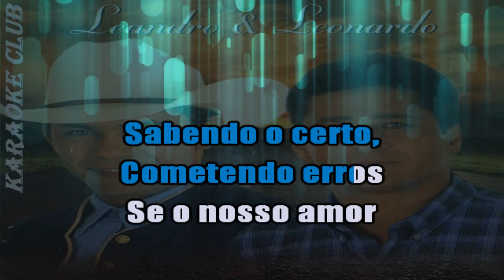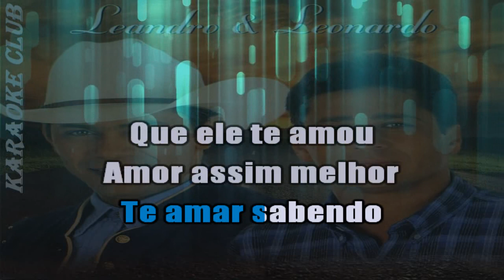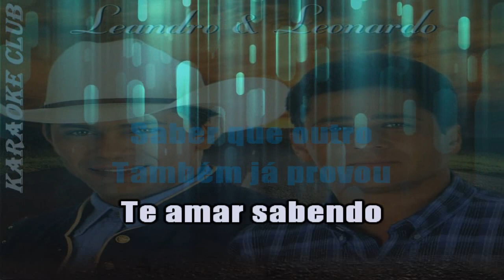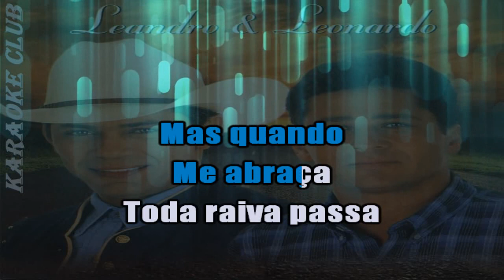LEANDRO E LEONARDO - AMOR DIVIDIDO ( KARAOKE )